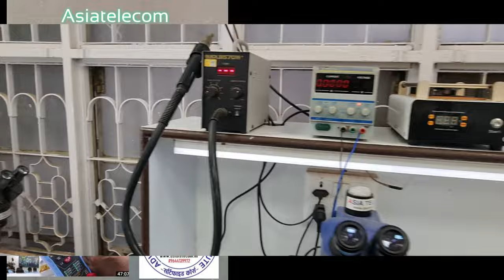Android Display Graphic Solution By Student (Live ) - Don't Return Set